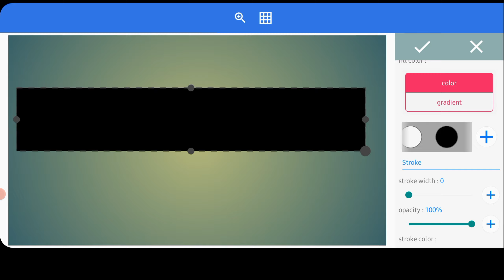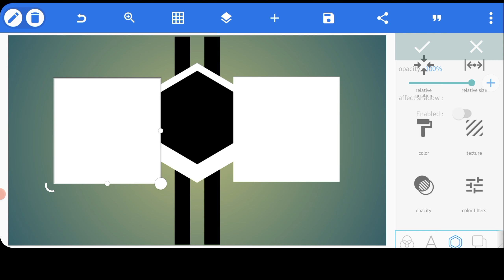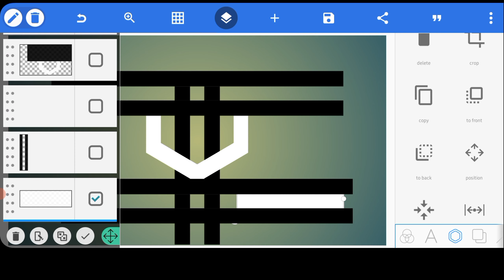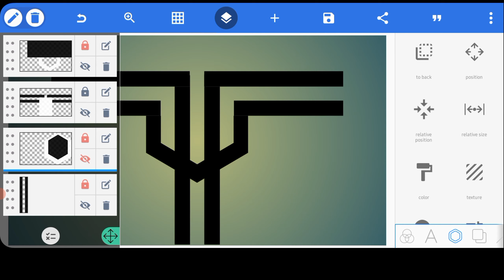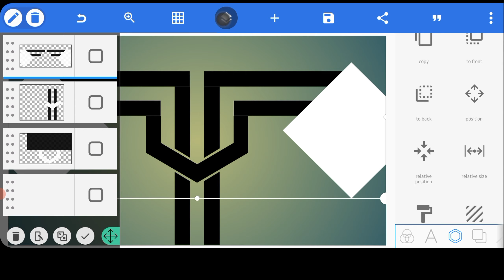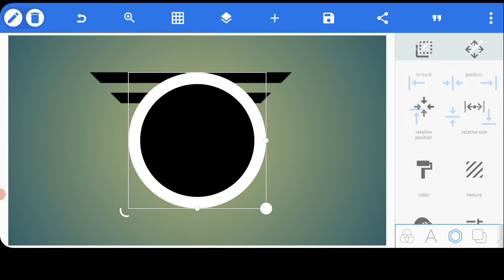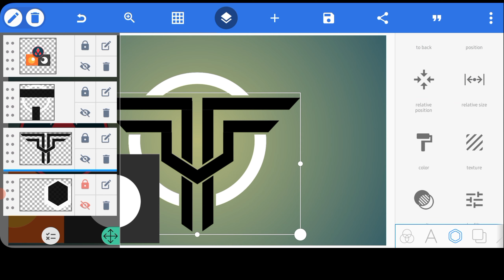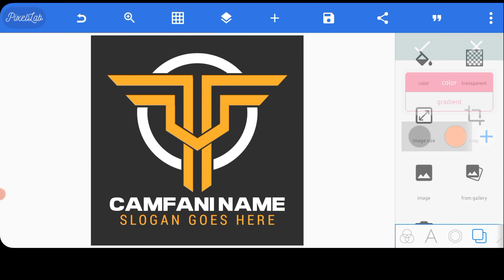Modern T Logo Design Tutorial on Android Pixellab: Absmute Tutorial ℹ️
Modern T Logo Design Tutorial on Android Pixellab

In this tutorial, I'll show you how to design a sleek and modern T logo using the Pixellab app on your Android device. We'll start with a simple T shape and then add various effects and elements to make it stand out. Whether you're a beginner or an experienced designer, you'll find this tutorial easy to follow and fun to complete. So grab your Android device, open up Pixellab, and let's get started!

KEY WORDS🔏

Related Search
Pixellab Tutorial,
Pixellab logo,
professional logo design Pixellab Tutorial,
logo design,